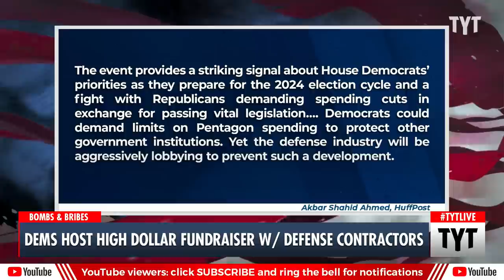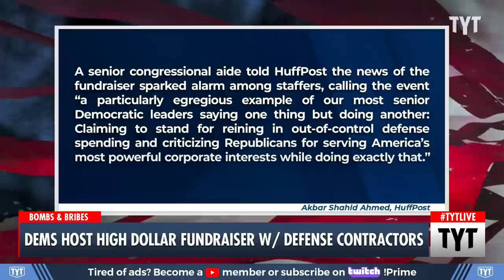Democrat Leaders Wine & Dine Defense Contractors at Lavish Gala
A group of top Democrats including House Democratic Leader Hakeem Jeffries, Pete Aguilar, and DCCC chair Suzan Delbene wined and dined with defense contractors and others in the military industry to raise funds for the party. Francesca Fiorentini, Mondale Robinson, and Mark Thompson discuss on The Young Turks. Watch TYT LIVE on weekdays 6-8 pm ET.

"Top Democratic lawmakers are holding a big-ticket fundraiser with major weapons manufacturers on Thursday ― as Washington enters a budget battle in which concessions to the Pentagon and the defense industry could mean slashing welfare programs like food stamps.

House Democratic Leader Hakeem Jeffries (N.Y.), his deputy Rep. Pete Aguilar (D-Calif.) and Democratic Congressional Campaign Committee (DCCC) chair Rep. Suzan Delbene (D-Wash.) are listed as draws on an invitation to the event obtained by HuffPost. The downtown D.C. function ― dubbed a “defense and national security dinner” ― will raise funds for the committee, which is the campaign arm for House Democrats and is central to their hopes of winning back the lower chamber of Congress."

230428__TB03Fundraiser